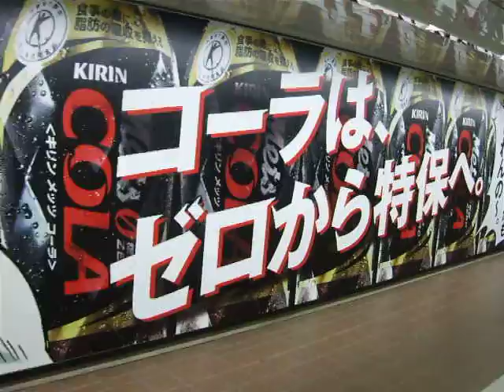【音が出るアナログ看板】Billboard Japan, 新宿駅東西地下道：明日のジョー特保コーラ（2012年10月17日）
新宿地下道
OOH Billboard AD from Shinjyuku, Tokyo
新宿駅東西地下道　音が出る大型広告：明日のジョー特保コーラ（2012年10月17日）
2012_1017_DSCF3660.AVI